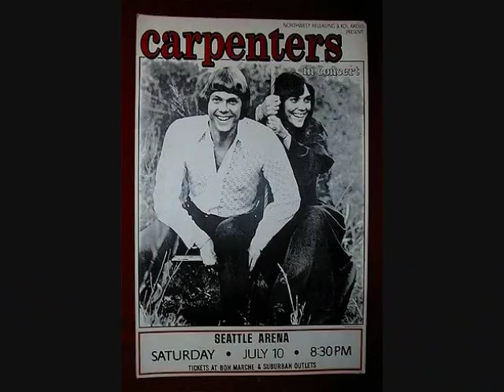"Make Believe It's the First Time" Carpenters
This version of "Make Believe It's Your First Time",  written by Bob Morrison and Johnny Wilson,  is from Voice of the Heart released by A&M Records in 1983. It is different from Karen Carpenters' version on her solo album released in 1996. The sound recording is administered by UMG.  The purpose of this upload is for viewer enjoyment and education not for monetary gain.